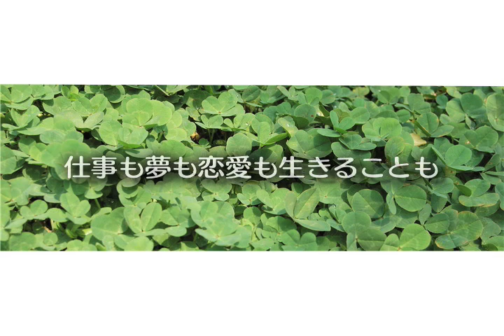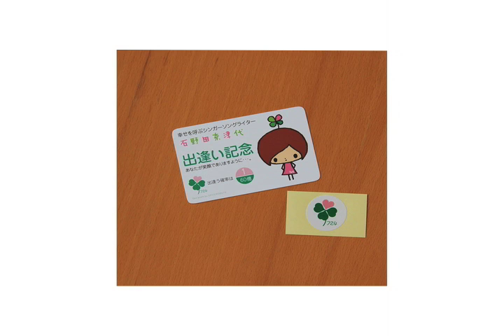「クローバー」石野田奈津代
2008.7.2リリース「クローバー」石野田奈津代-natsuyo ishinoda-